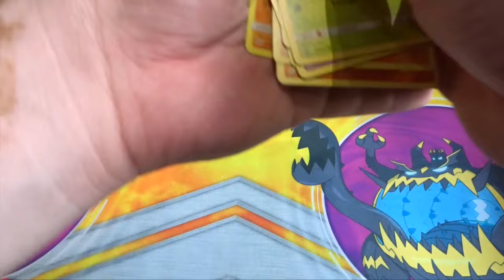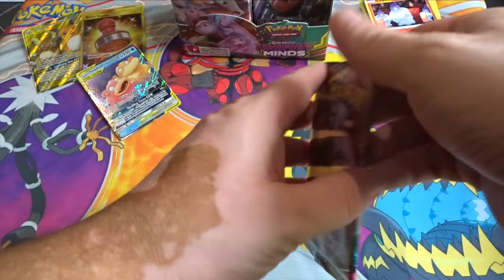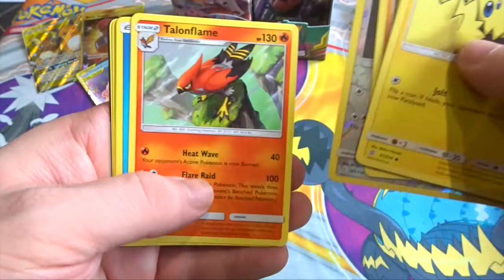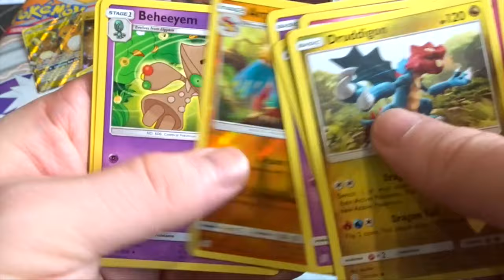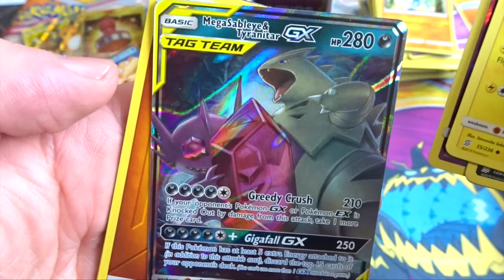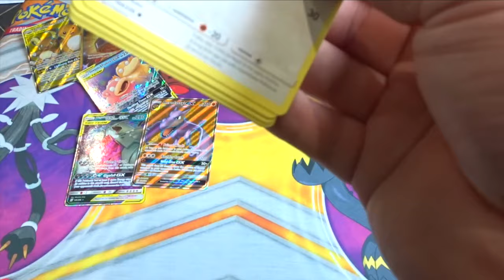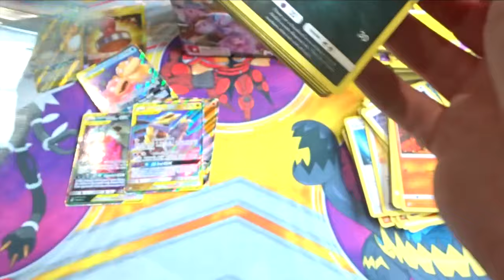pokemon unified minds Pack opening FREE CODES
here's a quick video of me rushing thru the right-hand side of the booster box I bought 2 and wanted to know what are the pull rate and wanted to see what I would pull